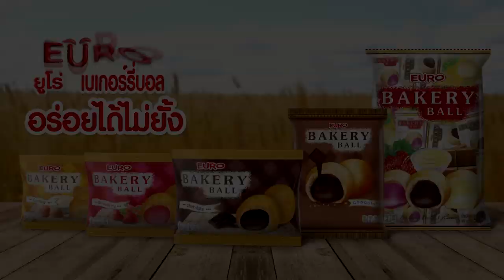10 อันดับ ยูทูปเบอร์ ที่รวยที่สุดในโลก (สุดยอด!!)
ผลกระทบของ YouTube ที่มีต่อวัฒนธรรมป๊อปไม่สามารถเพิกเฉยได้ - ดาวเด่นของแพลตฟอร์มกลายเป็นผู้มีอิทธิพลชั้นนำของโลกโดยสื่อและผู้โฆษณาที่มีความสามารถในการเข้าถึงผู้ติดตามหลายสิบล้านคนในแต่ละวัน
เนื่องจากผู้มีอิทธิพลกลายเป็นสิ่งที่มีค่ามากขึ้นผู้ใช้ YouTube ยอดนิยมจำนวนมากจึงสามารถเปลี่ยนแบรนด์ส่วนตัวให้กลายเป็นธุรกิจล้านดอลลาร์ได้ แม้ว่าสูตรสำหรับความสำเร็จของ YouTube จะแตกต่างกันไปตามแชแนล แต่ผู้ใช้ YouTube ที่ประสบความสำเร็จมากที่สุดสามารถหาแหล่งรายได้ใหม่นอกเหนือจากรายได้โฆษณาในวิดีโอของพวกเขา สำหรับบางคนนั่นหมายถึงเสื้อผ้าแนวส่วนบุคคลและการปรากฏตัวทางโทรทัศน์ในขณะที่คนอื่น ๆ ใช้ประโยชน์จากความสำเร็จของพวกเขาด้วยทัวร์สดและแบรนด์ของเล่นที่กำหนดเอง
Line ส่วนตัว : pjmokchannel
Line ช่อง :: @pjmokchannel // แนะนำ